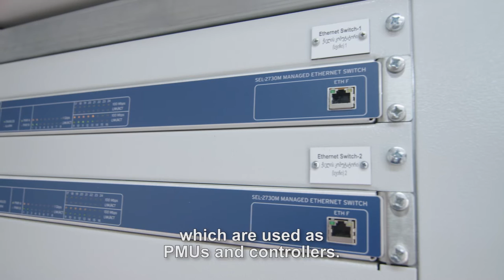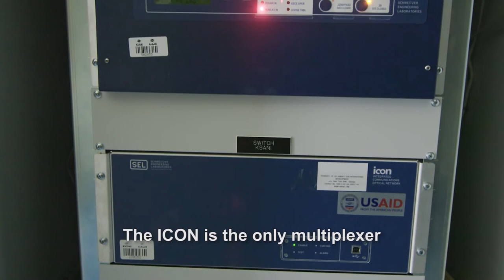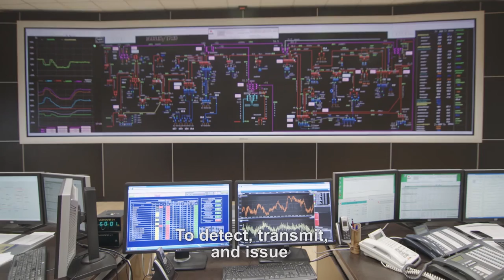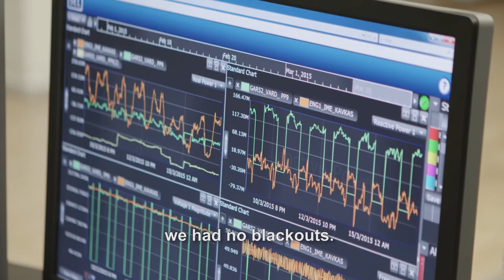Georgia—From Emergency Control To True Management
Watch the story of collaboration and creativity between two companies, SEL and Georgian State Electrosystem (GSE), as they improve the stability of the entire Georgian power system.